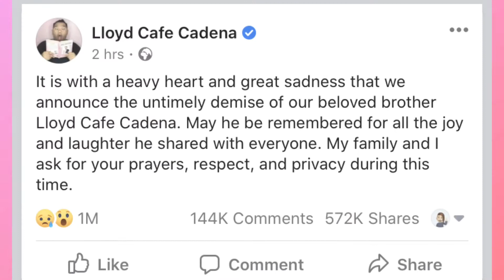RIP KWEEN LC (Lloyd Cadene passed away ) 😭😭😥🙏